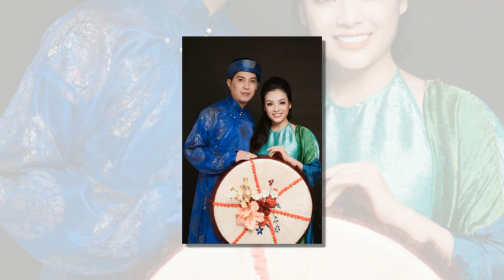Tiểu Sử Ca Sĩ Tuấn Anh – Người Chồng Đã Li Hôn Của Ca Sĩ Tân Nhàn